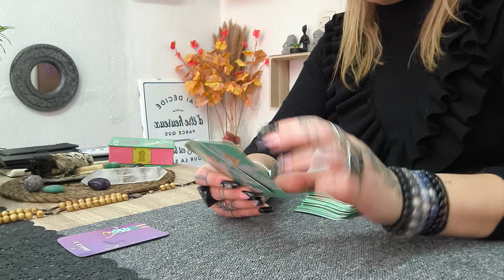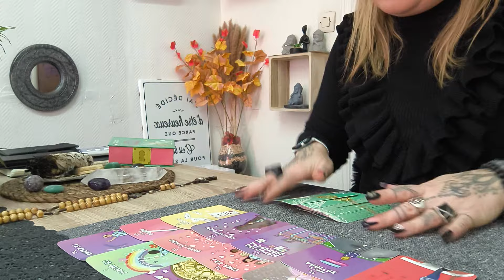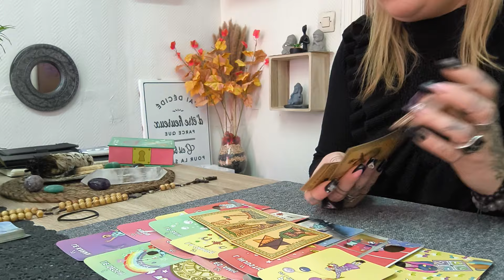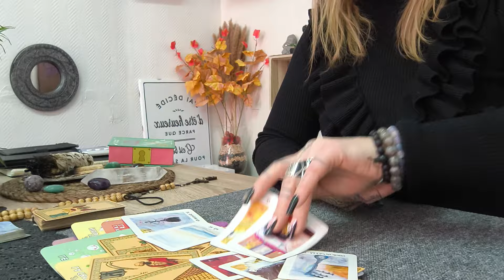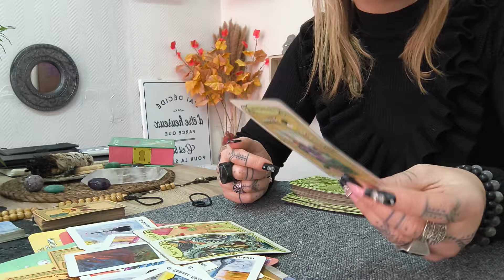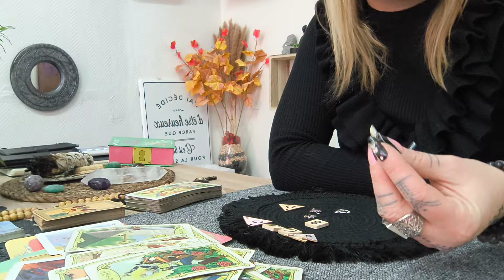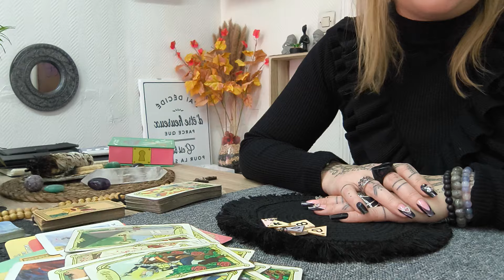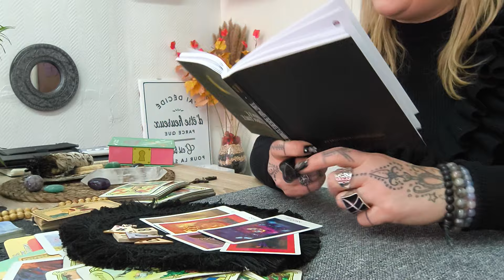ON VA S'EMBRASSER A NOS RETROUVAILLES 💙💙